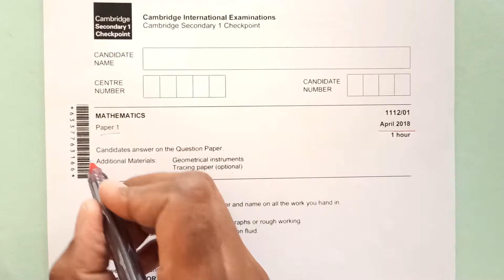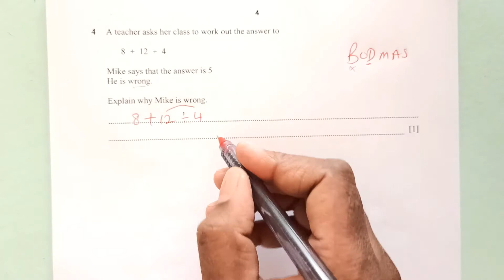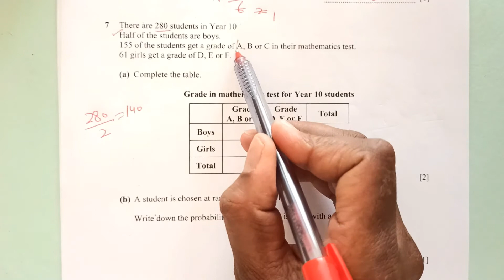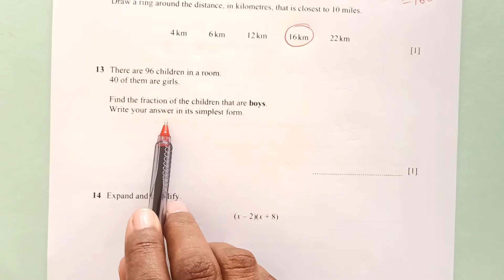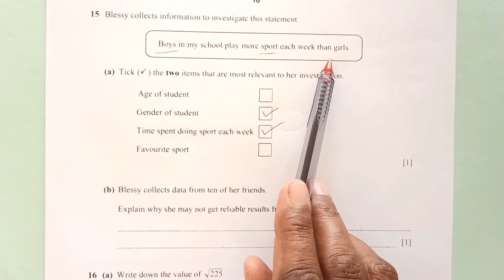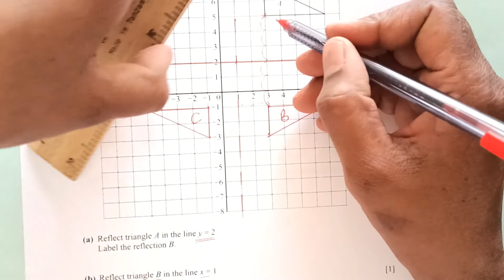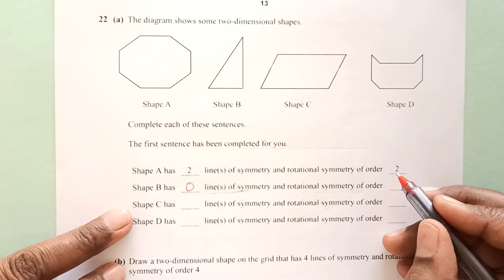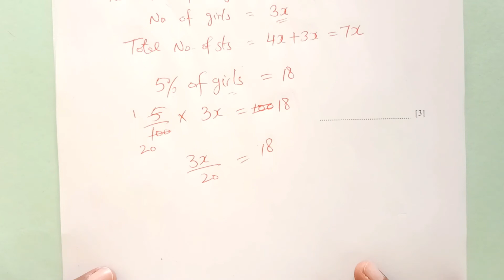Cambridge Lower Secondary Mathematics Past Paper -April 2018/Paper 1 (1112/01)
This video explains fully the solutions of Checkpoint Mathematics April 2018 /Paper 1-Solved fully with explanation.
Link to the pdf file of this paper :
Let us know if you have any questions and suggestions to improve !